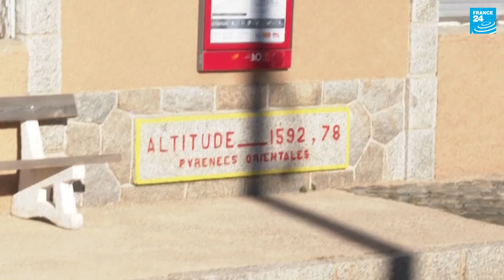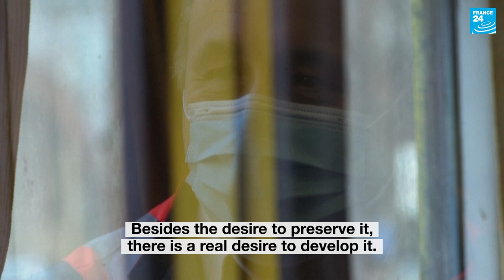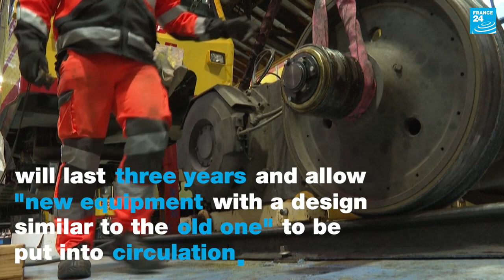The French Pyrenees' little Yellow Train chugging past centenary • FRANCE 24 English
The "Yellow Train" has been travelling through the Catalan Pyrenees in summer and winter since 1910. On its route, it crosses two listed bridges and passes through Bolquère, the highest station in France. At the departure station in Villefranche-Vernet-les-Bains, a maintenance workshop is in operation every day. The aim is to maintain and develop this emblem of the Occitanie region.